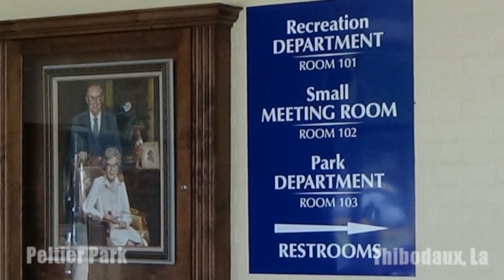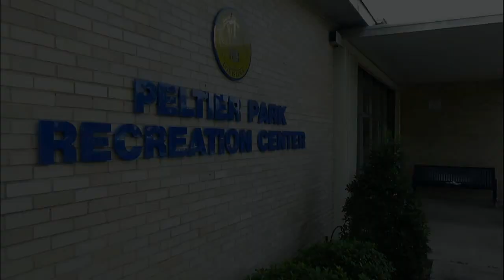Peltier Park, Thibodaux, La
Peltier Park
151 Peltier Park Dr.

Open Daily

 Features:
 Life Trail
 ADA Compliance playground equipment
 Children’s playground equipment
 Walking path
 3 covered picnic areas
 Picnic tables
 Restroom area
 Park benches throughout
 Tennis Court
 9 Baseball / Softball Fields

 Rooms Available for Rental inside Recreation Center